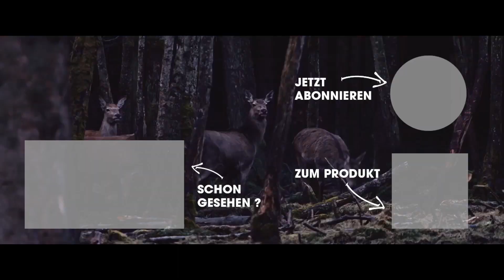Parforce Jagdhemd & Jagdbluse Field Pro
Funktionelles Jagdhemd Field-Pro von PARFORCE aus robustem Baumwolltwill. Das kräftige Baumwollmaterial ist für ein angenehmes Tragegefühl innen weich angeraut. Kontrastbesätze in dekorativer Rautensteppung an Schultern und Ellenbogen sorgen für zusätzliche Strapazierfähigkeit. Die Belüftungsöffnungen am Schultersattel und das darunterliegende Meshfutter ermöglichen eine angenehme Luftzirkulation. Große Brusttasche mit vertikalem Reißverschluss. Button-Down-Kragen. Ärmellänge ca. 70 cm.